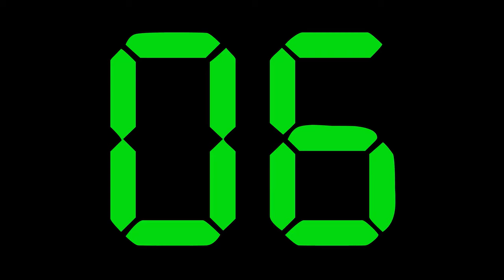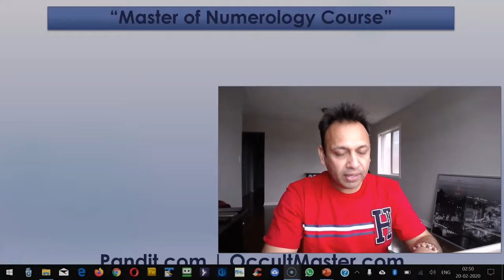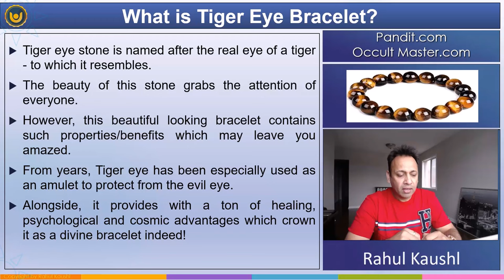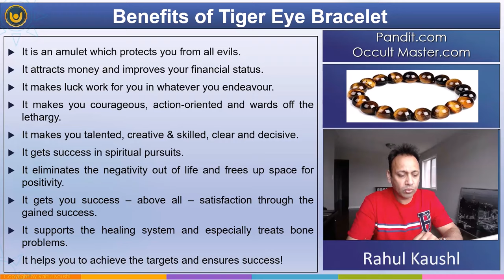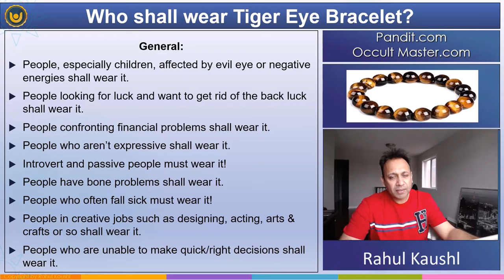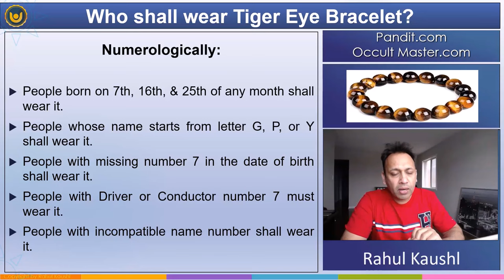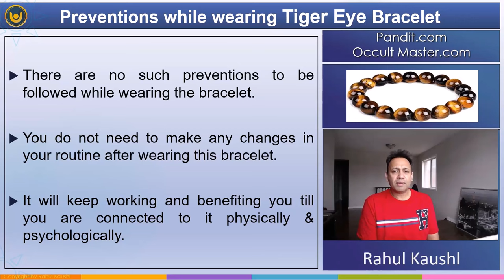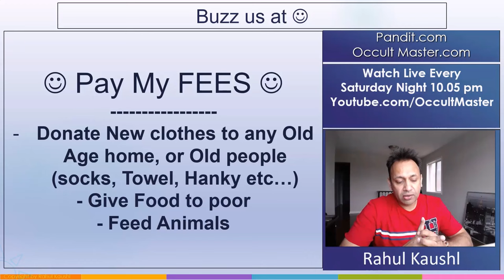🔴 LIVE VIDEO - टाइगर आई का ब्रेसलेट क्यों पहने ? Tiger Eye Bracelet Benefits and How to wear ?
🔴 LIVE VIDEO - Tiger eye stone is named after the real eye of a tiger to which it resembles. From aeons, Tiger eye has been especially used as an amulet to protect from the evil eye. Alongside, it provides with a ton of healing, psychological and cosmic advantages which crown it as a divine bracelet indeed!
What are the benefits of wearing Tiger Eye Bracelet?
 It is an amulet which protects you from all evils.
 It attracts money and improves your financial status.
 It makes luck work for you in whatever you endeavour.
 It boosts up your confidence level.
 It makes you action-oriented and wards off the lethargy.
 It makes you talented, creative & skilled.
 It gets success in spiritual pursuits.
 It gets you stability in body, mind and life.
 It makes you courageous enough.
 It gets you mental clarity & decisiveness.
 It eliminates the negativity out of life and frees up space for positivity.
 It gets you success – above all – satisfaction through the gained success.
 It supports the healing system and especially treats bone problems.
 It helps you to achieve the targets and ensures success!

Who should wear Tiger Eye Bracelet?
 People born on 7th, 16th, & 25th of any month shall wear it.
 People whose name starts from letter G, P, or Y shall wear it.
 People with missing number 7 in the date of birth shall wear it.
 People with Driver or Conductor number 7 must wear it.
 People with incompatible name number shall wear it.
 In any relationship between driver number 1 and driver numbers 7 – person with driver number 1 shall wear Tiger Eye Bracelet to improve the relationship.
 In any relationship between driver number 2 and driver numbers 7 – person with driver number 2 shall wear Tiger Eye Bracelet to improve the relationship.
 In any relationship between driver number 3 and driver numbers 7 – person with driver number 3 shall wear Tiger Eye Bracelet to improve the relationship.
 In any relationship between driver number 4 and driver numbers 7 – person with driver number 4 shall wear Tiger Eye Bracelet to improve the relationship.
 In any relationship between driver number 5 and driver numbers 7 – person with driver number 5 shall wear Tiger Eye Bracelet to improve the relationship.
 In any relationship between driver number 6 and driver numbers 7 – person with driver number 6 shall wear Tiger Eye Bracelet to improve the relationship.
 In any relationship between driver number 7 and driver numbers 7 – both the parties shall wear Tiger Eye Bracelet to improve the relationship.
 In any relationship between driver number 8 and driver numbers 7 – person with driver number 8 shall wear Tiger Eye Bracelet to improve the relationship.
 In any relationship between driver number 9 and driver numbers 7 – person with driver number 9 shall wear Tiger Eye Bracelet to improve the relationship.
 People, especially children, affected by evil eye or negative energies shall wear it.
 People looking for luck and want to get rid of the back luck shall wear it.
 People confronting financial problems shall wear it.
 People facing failures in life or frequent loses in business shall wear it.
 People who aren’t expressive shall wear it.
 Introvert and passive people must wear it!
 People looking for motivation and courage in life shall wear it.
 People want to develop/regain confidence shall wear it.
 People have bone problems shall wear it.
 People who often fall sick must wear it!
 People in creative jobs such as designing, acting, arts & crafts or so shall wear it.
 People who are unable to make quick/right decisions shall wear it.
 People who don’t get insights shall wear it.

Rahul Kaushl
Occult Master
- OccultMaster.com
- Pandit.com
Upcoming Numerology and Vastu Courses